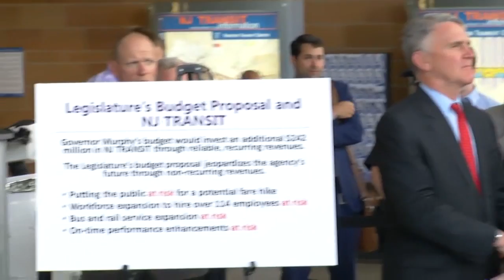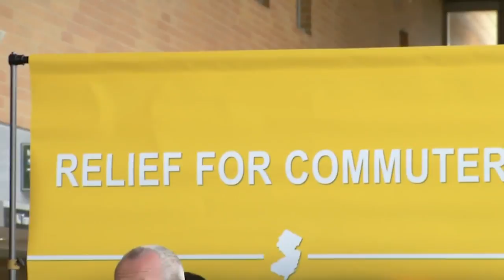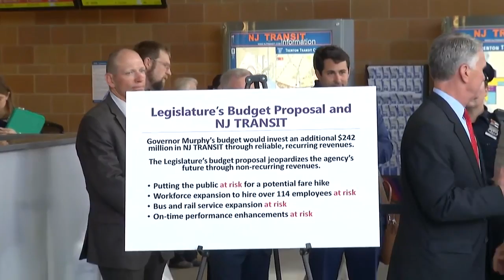LIVE: Murphy holds budget news conference with transportation officials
Gov. Phil Murphy holds a budget news conference with Transportation Commissioner Diane Scaccetti and NJ Transit Executive Director Kevin Corbett.